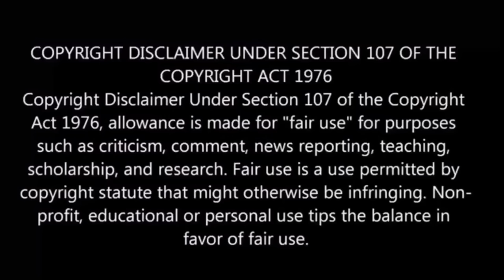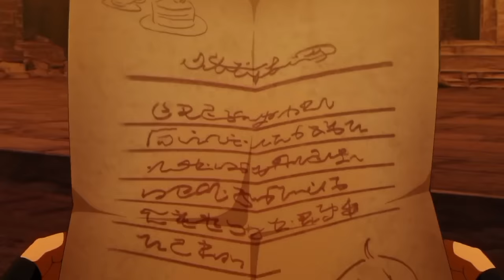I Was Reincarnated As The 7th Prince Episode-4 | Story Explain Tamil | Anime boy |Ep-5